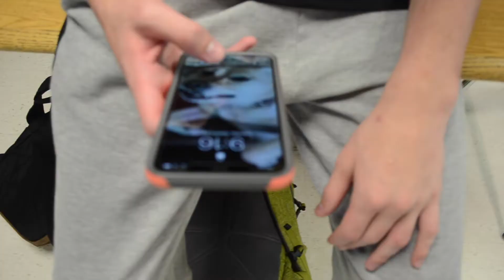String out Team 5 through 1 In Camera Edit 9 27 2021